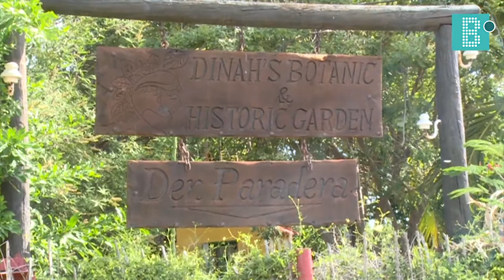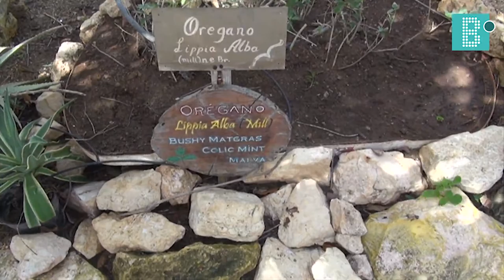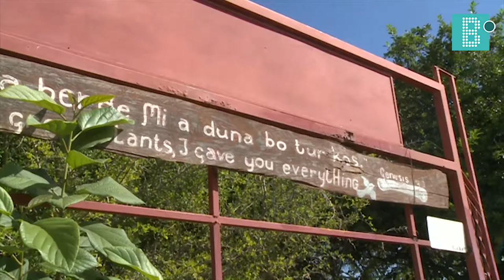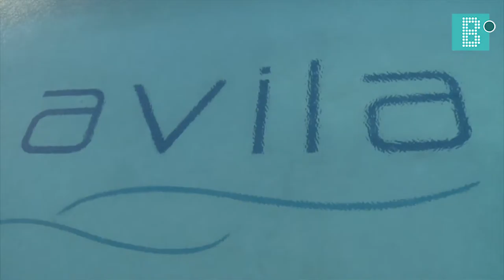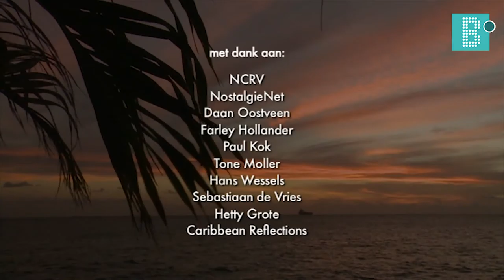Felderhof Overzee aflevering 4 Curacao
In dit programma blikt Rik Felderhof terug op uitzendingen die hij de afgelopen 25 jaar heeft gemaakt op de Antillen. Geniet van de mooie en spraakmakende fragmenten op Curacao van 25 jaar geleden tot nu. Be nostalgic b-onair! De 4 afleveringen van het (nog niet eerder uitgezonden) programma Felderhof Overzee zijn gemaakt door Martin de Vries. In deze aflevering zijn o.a. te gast Dinah Veeris, Norca Aurora Guadalupe Loff, Klazien Rotstein-van den Brink, Tone Møller van Avila Beach Hotel en Marianne Y. Naerebout.